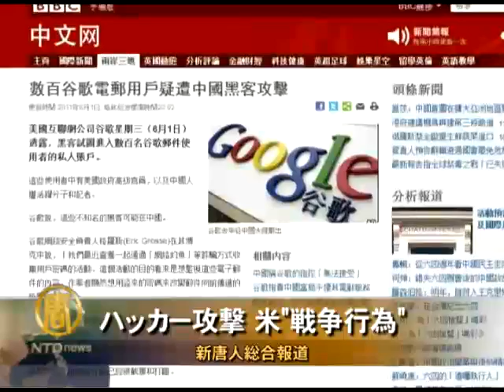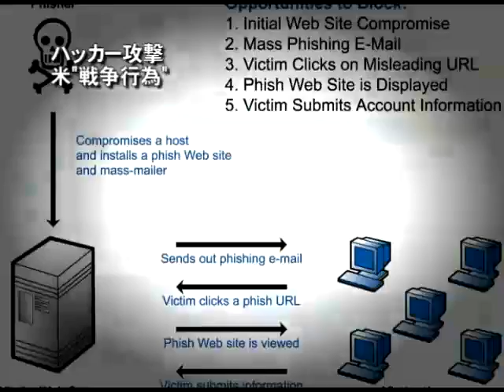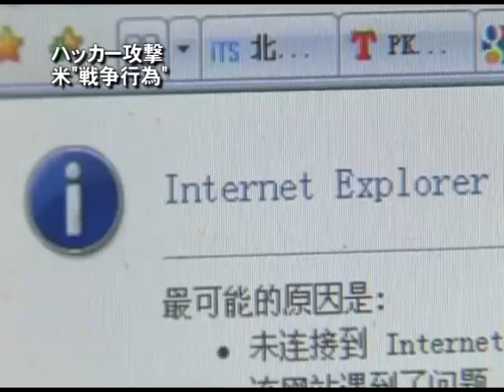ハッカー攻撃 米"戦争行為"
【新唐人日本2011年6月5日付ニュース】インターネット検索の大手、グーグルによると、グーグルが提供するメールサービス、Gメールの利用者、数百名がハッカー攻撃に遭いました。攻撃対象の中には、アメリカの政府高官や中国の活動家もいます。グーグルによれば、攻撃の発信地は中国東部の山東省済南市。アメリカ政府はこれに、どう対処するのでしょうか。

グーグルは6月1日、Gメールの利用者、数百名からパスワードなどが盗まれたもようと発表。中には、アメリカ政府高官や中国の活動家、ジャーナリストがいました。

グーグルによれば、今回、フィッシングと呼ばれる手段で攻撃を受けたそうです。

フィッシングとは、銀行などと称して、大量の偽メールを相手に送りつけ、その相手から、クレジットカード番号など、重要な個人情報を盗み出す方法です。

もっとも典型的なやり方は、メール受信者を本物そっくりな偽のサイトに誘導します。そのサイトで相手に個人情報を入力させます。通常、この攻撃過程は相手に何の警戒感も感じさせません。

今回の攻撃の狙いは、アメリカの軍事機密情報など、重要なメール内容を盗み見ることだったとグーグルは指摘。しかしこの攻撃はすでに阻止し、影響を受けそうな関係者にも通知をしたそうです。

これを受けアメリカ国防省は、ハッカー攻撃を戦争行為として見なす予定だともらします。

アメリカの軍用機メーカー、ロッキード・マーティンも数日前、ハッカー攻撃にあったと認めました。ロッキードは、アメリカの将来の武器、イラクやアフガニスタンで使用しているアメリカの軍事技術などの資料を保有しています。

アメリカ国防省とロッキード・マーティンはこの問題で沈黙を守るものの、中国からの攻撃を疑う声はやみません。ワシントン・ポストなどは、これまでの慣例に基づき、ハッカー攻撃でまず疑うべきは中国だと容赦ありません。

もしアメリカの重要なネットワークが攻撃にあったら、大統領は経済制裁、さらには軍事攻撃まで考慮するとアメリカ政府関係者は声を強めます。

BBC中国語サイトによると、ドイツは今年、ハッカー攻撃に対応する防衛センターを設立する予定。

ドイツ政府の報道官によると、ドイツ政府は近年、激しいハッカー攻撃にさらされています。2009年だけでも900回の攻撃を受け、2010年は前半だけで1600回も攻撃に遭いました。この攻撃の大半は中国からだといいます。

去年、中国国内のハッカーはグーグルに対し、大規模な攻撃を行いました。さらに、中国政府はネットの内容に対し、厳しい検閲を行い、広い反発を呼んでいます。

-【禁闻】谷歌遭黑客「钓鱼」-美：战争行为.html
グーグル,Gメール.ハッカー攻撃,検閲